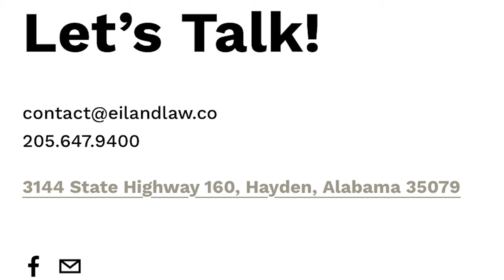Bad Ideas (sometimes) Make Great Stories | Episode 59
Living and learning! The stories that you are about to enjoy all have a common theme—Bad Ideas. Thankfully, they produced some great stories to be told later in life. We hope you enjoy every story and will share with someone else who will enjoy them too.

SHARE with someone else who will enjoy them too!

Have you visited our website?

Hayden Alabama Podcast Music written and produced by Jeff Marsh

Introduction - 00:00-01:29
Story 1 - 01:30-04:48
Story 2 - 04:49-07:07
Story 3 - 07:07-09:08
Story 4 - 09:09-12:22
Story 5 - 12:23-15:43
Story 6 - 15:44-19:19
Story 7 - 19:20-24:30
Story 8 - 24:31-31:28
Fit Fat Dad Podcast - 31:29-33:07
Final Remarks - 33:08-33:51